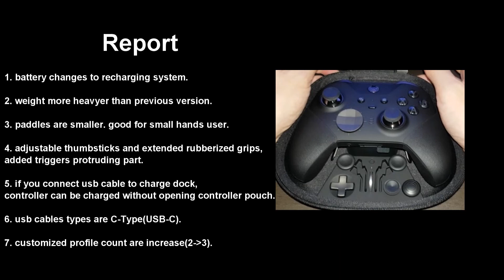[Playtest No.12] Xbox Elite Wireless Controller Series 2